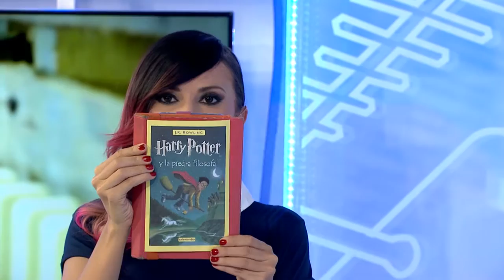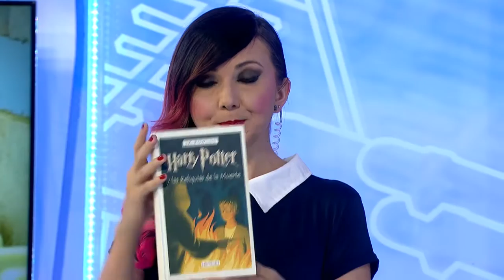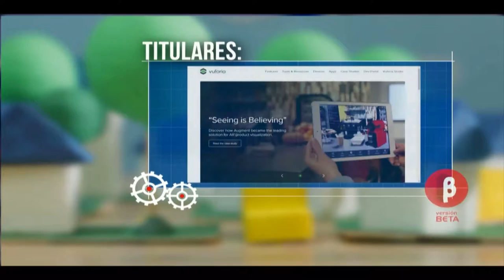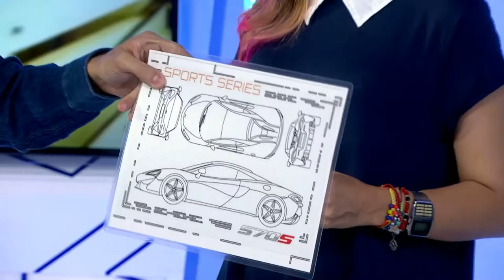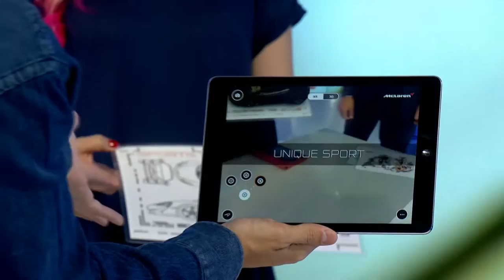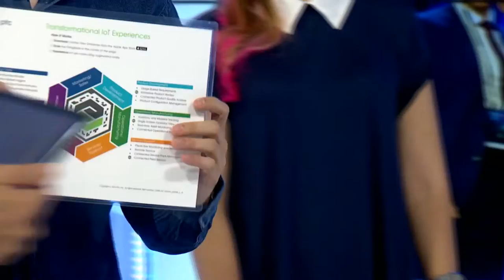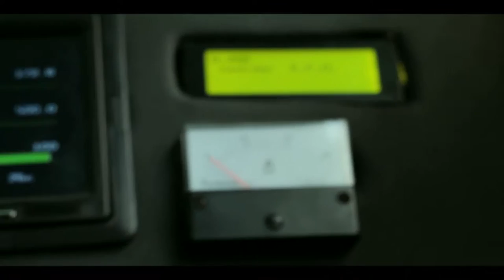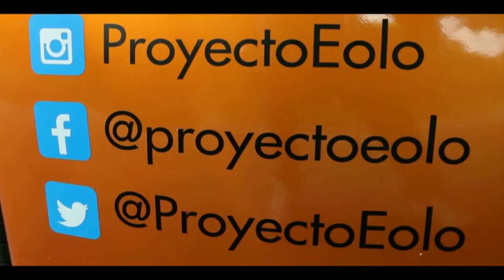Versión Beta 1025: Harry Potter + Vuforia